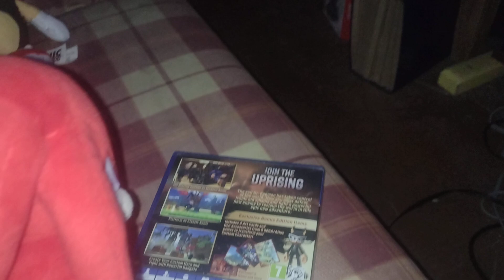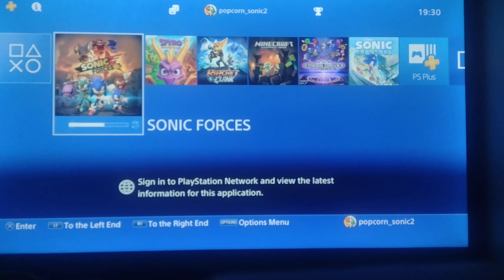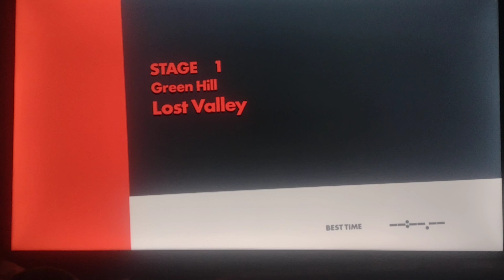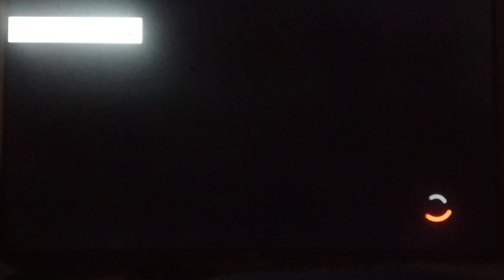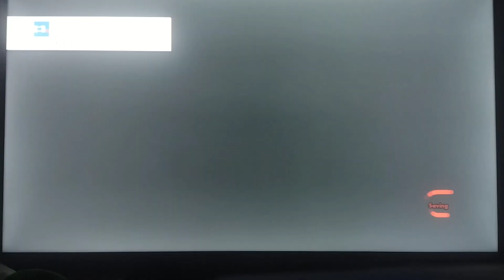SONIC FORCES (PlayStation 4) Stage 1: Green Hill - Lost Valley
We are back in the next adventure of "Let's Play Platform Games". This time, it's "Sonic Forces", a 2017 disappointment game. Time to fight on action.